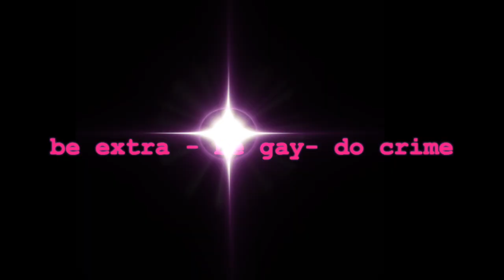be gay, do crime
some random rambles for the world x blond wig boy GALORE.
show yr queer friends some love.
share for shenanigans, cringe worth or wholesomeness.
audio: trespass by Gunnar Olsen